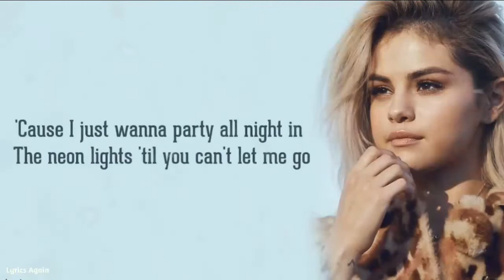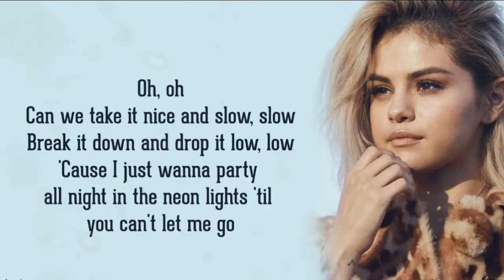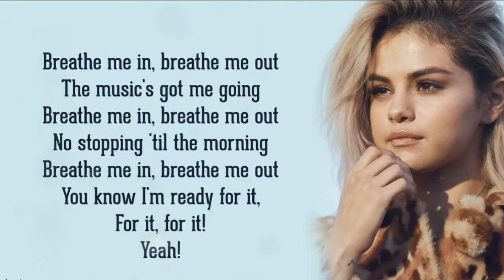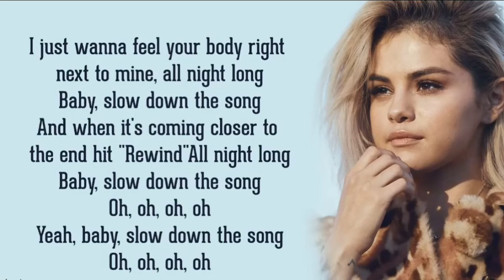Selena Gomez - Slow Down ( Lyrics )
[Verse 1]
Now that I have captured your attention
I wanna steal you for a rhythm intervention
Mr. TSA, I'm ready for inspection
Sh-sh-show me how you make a first impression

[Pre-Chorus]
Oh, oh
Can we take it nice and slow, slow?
Break it down and drop it low, low
'Cause I just wanna party all night in the neon lights
So you can't let me go

[Chorus]
I just wanna feel your body right next to mine
All night long, baby, slow down the song
And when it's coming closer to the end, hit rewind
Yeah, baby, slow down the song

[Verse 2]
If you want me, I'm accepting applications
So long as we ke-keep this record on rotation
You know I'm good with mouth-to-mouth resuscitation
Breathe me in, breathe me out
So amazing

[Pre-Chorus]
Oh, oh
'Til you can't let me go

[Bridge]
No stopping 'til the morning
You know I'm ready for it, for it, for it, yeah

[Interlude]
It's The Cataracs

[Outro]
How do I do it?

Selena Gomez,
 Selena Gomez New,
Selena Gomez New song,
Selena Gomez New Video,